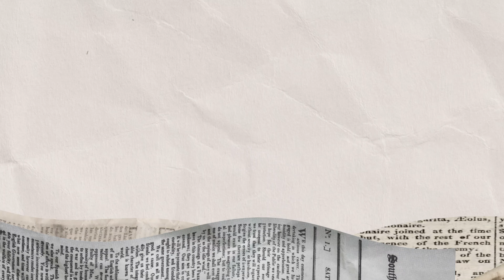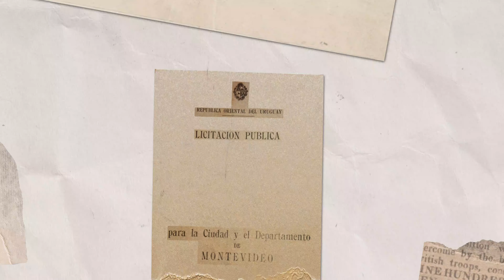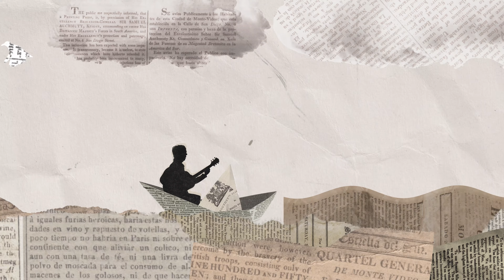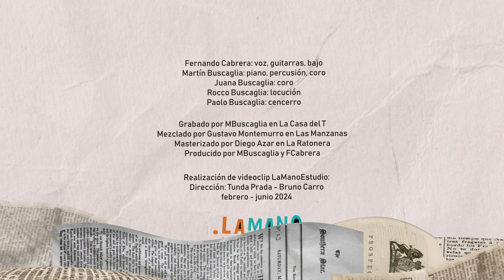Fernando Cabrera - Primera fonda (videoclip)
Fernando Cabrera: voz. guitarras, bajo
Martín Buscaglia: piano, percusión, coro
Juana Buscaglia: coro
Rocco Buscaglia: locución
Paolo Buscaglia: cencerro

Grabado por Martín Buscaglia en La Casa del T
Mezclado por Gustavo Montemurro en Las Manzanas
Masterizado por Diego Azar en La Ratonera
Producido por Martín Buscaglia y Fernando Cabrera

Realización de videoclip: LaManoEstudio
Dirección: Tunda Prada - Bruno Carro

Glamity Artes
Ayuí

Montevideo, 2024